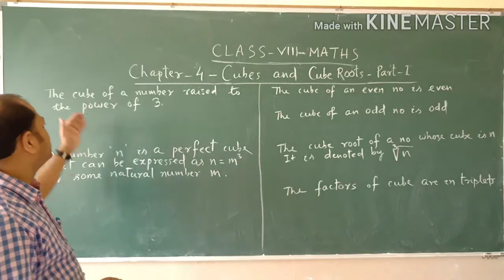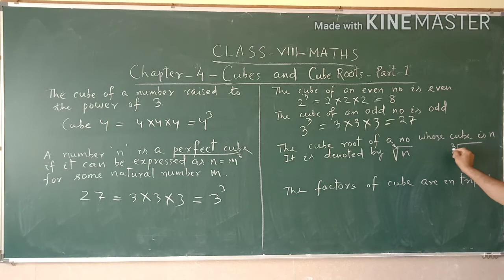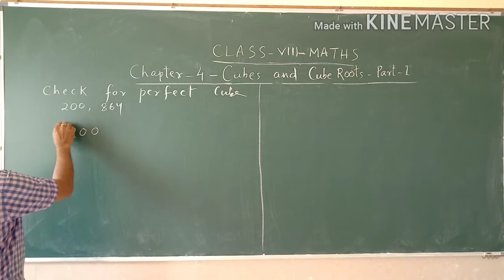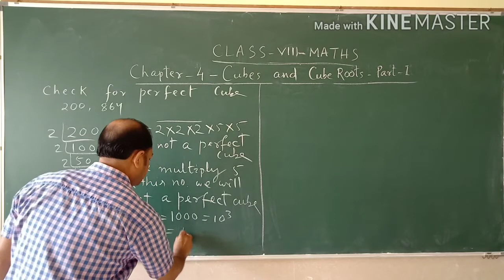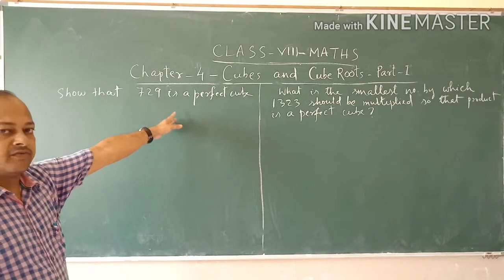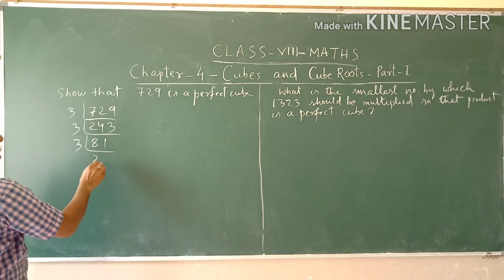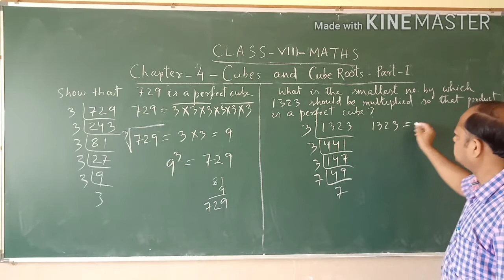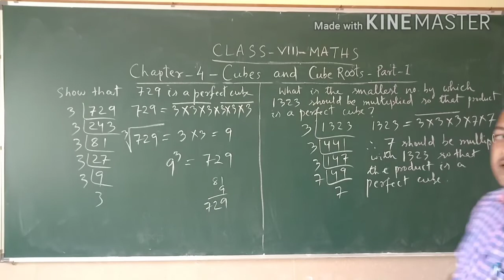Class 8 Maths Chapter 4 Cubes and Cube Roots (Part-1)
MKPS